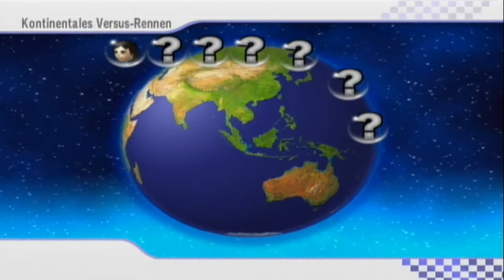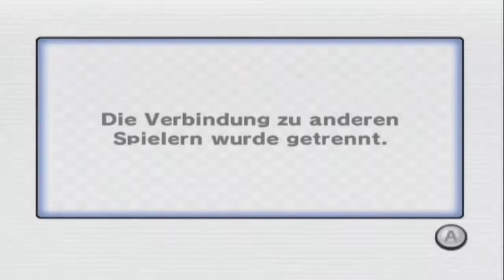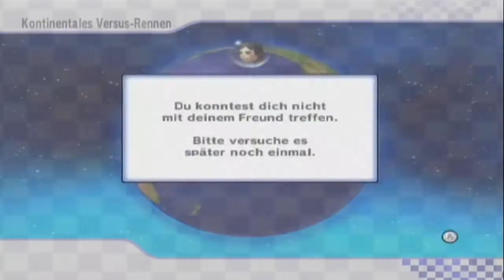Let's Play Mario Kart Wii (Online) - Folge 08 - Mysteriöse Ereignisse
► Let's Play Mario Kart Wii (Online)
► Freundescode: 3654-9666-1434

ÜBER DAS SPIEL:
- Nintendo Wii - Spiel

ÜBER DER MARIO KART WII (ONLINE)
- Spiele Hersteller: Nintendo